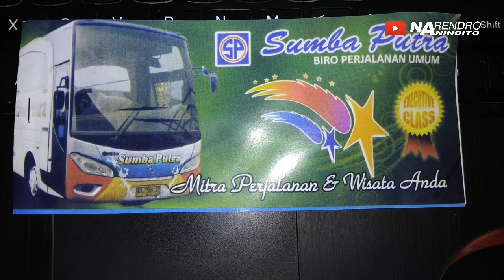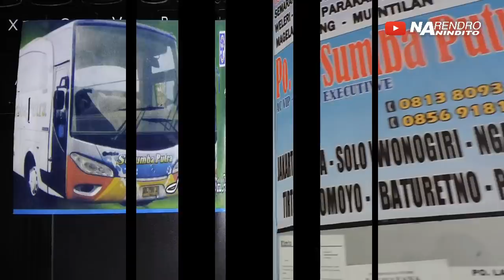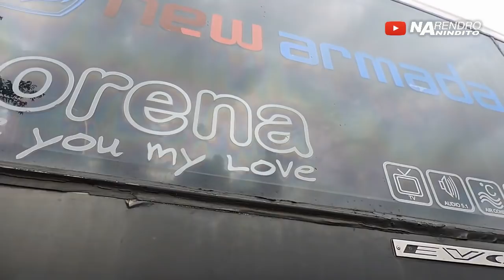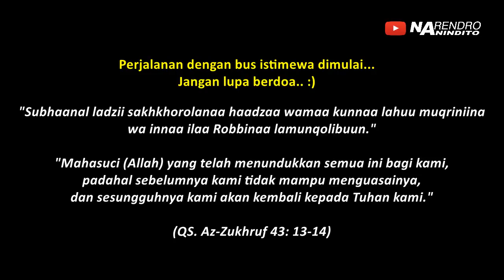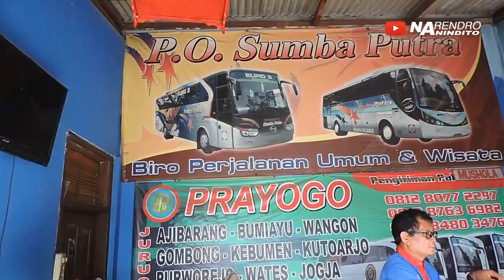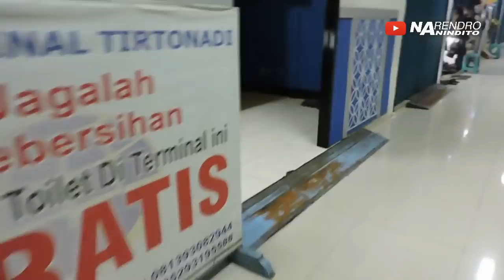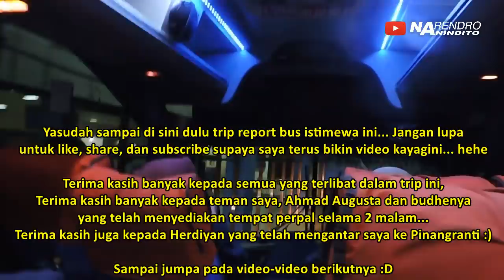Naik BUS ISTIMEWA, TIDAK BANYAK YANG TAU kalau Sumba Putra juga Double Legrest!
Trip report naik bus yang antimainstream, bahkan tidak banyak yang tau tentang PO Sumba Putra ini... Bahkan banyak yang mengira hanya ada 1 PO yang menyediakan fasilitas double legrest... Ternyata Sumba Putra juga menyediakan fasilitas double legrest :D

Bagaimana sensasi naik bus asli Wonogiri ini? Monggo disimak sajaaa hehehe